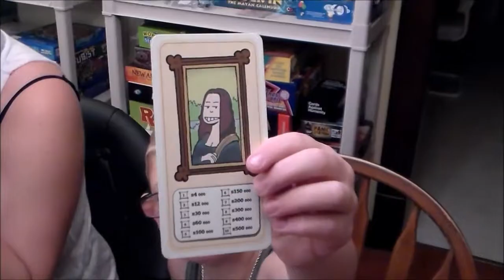4 Adorable Jagoffs and Ca$h 'n Guns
The 4 Adorable Jagoffs play CA$H 'N GUNS (2nd edition).